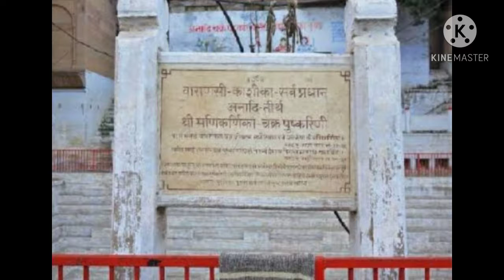Shaktipeeth Vishalakshi || Sathipeeth part-8 @shelter2222 শক্তিপীঠ ট্যুর বাজেট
Vishalakshi Temple is one of the sathipeeth, the manikornika pond is mentioned in Gupta inscription of 5th century. matha sati's ear's ornament had fallen.
Ujjal Bhattacharya